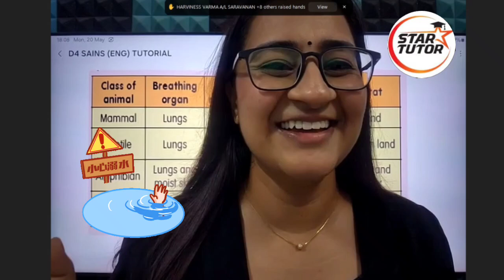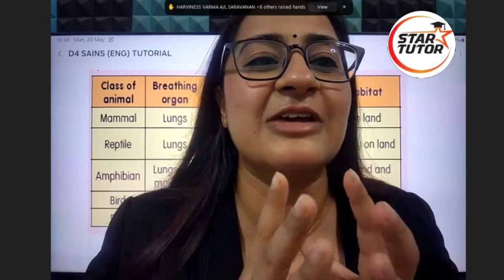"Join our science teacher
as they explain the differences between cold-blooded and warm-blooded animals. Understand how these traits affect their behavior and survival in various environments!"ScienceEducation